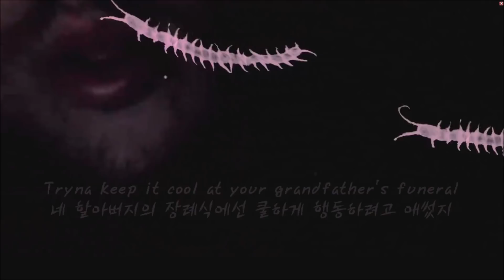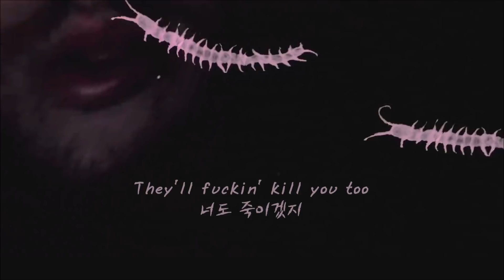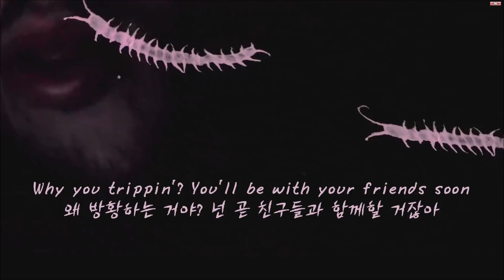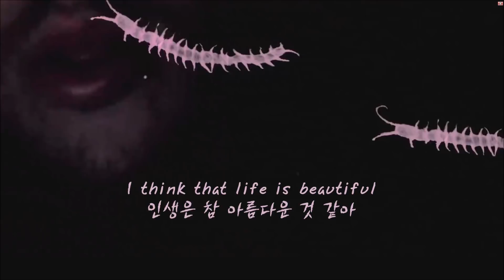[ 가사 해석 ] 릴 핍 (Lil Peep) - Life Is Beautiful ｜ 자막 채널 루나 가사 해석 ☾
오늘은 전에 한 번도 안 쓴 폰트를 곡 분위기에 맞춰 영상에 사용해봤어요! 어떤가요? *'-'* 사실 여태 어울릴만한 곡과 사진을 찾질 못해서 아주 오래 전부터 눈독을 들여놨던 폰트였는데 ㅎㅎ 드디어!! 딱 맞는 짝을 찾았네요 ㅠㅠㅠ 이번에 릴 핍의 앨범이 새로 나왔다고 해서 (Come Over When You're Sober, Pt. 2) 구매해서 들어봤는데 진짜.. 역시 릴 핍은 저를 실망시키지를 않네요 ㅠㅠㅠ 그냥.. 이제는 이 세상에 없단 게 너무 안타까워요 ㅠㅠㅠ 그래도.. 그가 남긴 음악들은 오랫동안 우리와 함께 머무를 테니까요ㅠㅠ 고인의 명복을 빕니다..

본 영상의 조회수로 인해 발생되는 수익은 100% 원작자에게 돌아가며, 저에게는 수익이 발생하지 않습니다. 광고 또한 제가 설정한 것이 아닌, 유튜브에서 음원을 감지해 자동으로 삽입하는 것입니다.

⋆˙⟡ — 주로 팝송 가사 번역 영상을 업로드하며, 가끔 영화나 드라마 클립도 번역합니다! 번역을 요청하고 싶으신 곡이 있으시다면 아래 구글 폼에서 신청해주세요:
혹시 오역이나 수정이 필요한 부분이 있다면 댓글로 알려주시면 정말 감사하겠습니다!

₊˚⊹⋆ 정기적으로 새로운 팝송 번역 영상과 다양한 콘텐츠를 업로드합니다.
₊˚⊹⋆ 영상에 대한 피드백이나 질문은 언제든지 환영합니다. 댓글로 편하게 소통해 주세요!

[ 가사 해석 ]
I know that it hurts sometimes, but it's beautiful
가끔은 힘들 때도 있지만, 그래도 아름다워
Workin' every day, now you bleedin' through your cuticles
매일 힘들게 일해, 이제 네 손톱에선 피가 나지
Passin' through a portal as you're just sittin' in your cubicle
정문을 통해 병원 안으로 들어가, 이제 넌 작은 병실에 앉아있어
Isn't life beautiful? I think that life is beautiful
인생이란 참 아름다운 것 같지 않니? 인생은 참 아름다운 것 같아
Tryna keep it cool at your grandfather's funeral
네 할아버지의 장례식에선 쿨하게 행동하려고 애썼지
Findin' out eventually the feelin' wasn't mutual
결국 감정을 찾으려 했지, 전혀 이해되지 않는 감정을
You were not invited, 'cause you're nothin' like the usual
넌 초대받지 못했어, 왜냐면 항상 그래왔던 것처럼 넌 아무것도 아니었거든
You wanna see your friends, but you're stuck inside a hospital
친구들을 만나러 가고 싶지만 넌 병원에 처박혀있지
Doctor walks in and he tells you that it's terminal
의사가 네 병실로 걸어들어와, 그리곤 네게 불행한 소식을 건네
Tumor in your brain and they say that It's inoperable
네 뇌에 치료할 수 없는 종양이 있다고 말하지
They'll kill your little brother and they'll tell you he's a criminal
그것들은 네 남동생을 죽이곤 그가 범죄자라고 할 거야
They'll fuckin' kill you too, so you better not get physical
너도 죽이겠지, 그러니 겁먹지 않는 게 좋을 걸
Welcome to America, that type of shit is typical
미국에 온 걸 환영해, 거지 같음의 표본이나 마찬가지지
Wake up in the mornin', now you doin' the impossible
아침에 일어나, 이제 넌 불가능한 일을 하고 있어
Find out what's important, now you feelin' philosophical
중요한 게 뭔지 찾으려고 애쓰지, 이제 넌 복잡한 감정을 느껴
When I die I'll pack my bags, move somewhere more affordable
내가 죽으면 난 내 가방을 쌀 거야, 더 알맞은 곳으로 옮겨지겠지
Isn't life horrible? I think that life is horrible
인생이란 참 끔찍한 것 같지 않니? 인생은 참 끔찍한 것 같아
You think she's adorable, she thinks that you're intolerable
넌 그녀가 사랑스럽다고 생각하지만 그녀는 널 끔찍하다고 생각해
You think you can do it, but your chances are improbable
넌 할 수 있다고 생각하지만, 사실 가능성은 낮지
Once you feel unstoppable, you run into an obstacle
예전에 네가 한계에 다다랐을 때 넌 장애물로 뛰어들었었지
Isn't life comical? I think that life is comical
인생이란 참 웃긴 것 같지 않니? 인생은 참 웃긴 것 같아
And if you ever need a friend then you got me
그리고 만약 네게 친구가 필요하다면, 내가 있단 걸 잊지 마
And in the end, when I die, would you watch me?
그리고 마지막에, 내가 죽을 때면, 내 곁에 있어주겠니?
And if I tried suicide, would you stop me?
그리고 만약 내가 자살하려 한다면, 날 멈춰주겠니?
Would you help me get a grip or would you drop me?
내가 총을 잡는 걸 도와줄 거니, 아님 그 총을 떨어뜨리게 도와줄 거니
Runaway, make friends with the moon
멀리 도망쳐, 달 아래에서 친구들을 만들지
Why you trippin'? You'll be with your friends soon
왜 방황하는 거야? 넌 곧 친구들과 함께할 거잖아
There comes a time when everybody meets the same fate
언젠간 모든 사람들이 모두 같은 운명을 맞이할 때가 올 거야
I think I'ma die alone inside my room
난 내 방에서 혼자 외롭게 죽게 될 것 같네

─ 해리 포터 시리즈, 수어사이드 스쿼드, 트와일라잇 시리즈, 레옹, 트로이 시반의 노래들, 멜라니 마르티네즈, 릴 핍, 할시의 노래들, 하이틴 영화들 혹은 그 이외의 다른 외국 영화나, 팝송, 외국 영상들을 직접 자막 작업하여 올릴 예정이며, 재밌게 감상하셨다면, 제 채널의 영상들 한 번 둘러보시고 구독 버튼과 좋아요 한 번씩만 눌러주세요! 제게 큰 도움이 됩니다. :) 또, 번역을 신청하고 싶은 곡이나, 영화들이 있으시면 제 채널의 영상들 중 아무 영상으로 들어가셔서 댓글로 신청해 주세요! :D 제가 아직 좀 미숙해서 오역 같은 것을 발견하셨다면 댓글로 알려주시면 정말 감사드리겠습니다!

☪︎ 글씨체 : a유성B